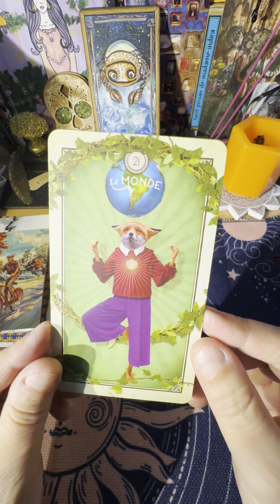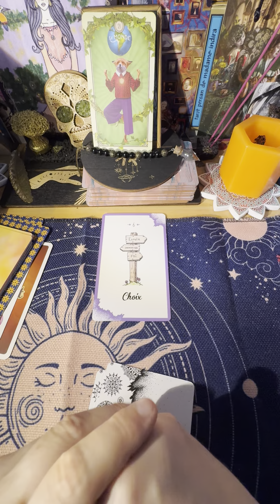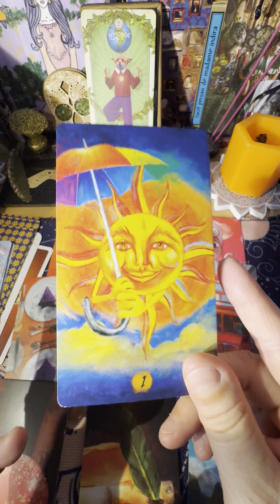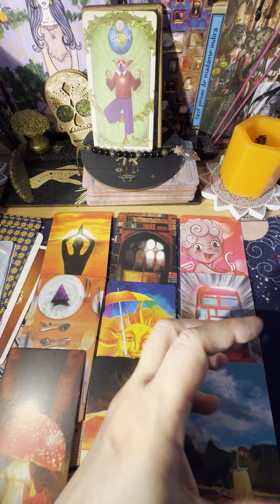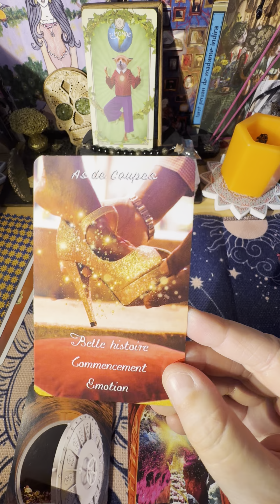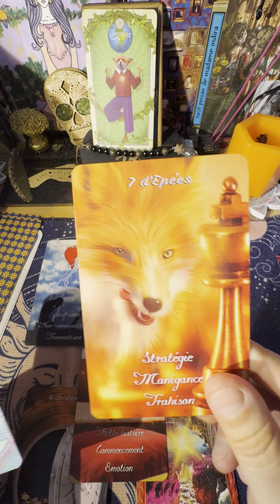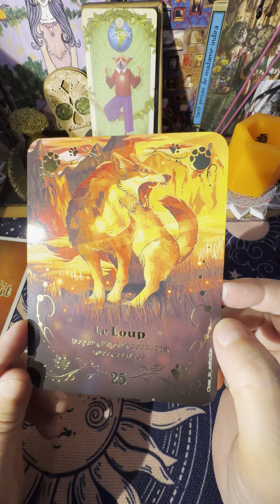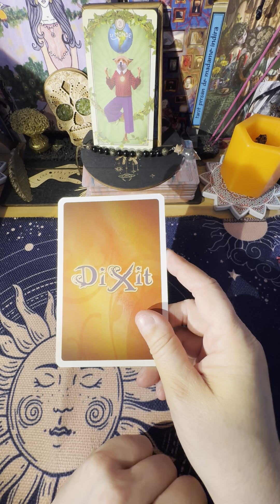🔮 CANCER : Ce que vous réserve le mois de Septembre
JEUX UTILISÉS :

- Tarot des creatures extraordinaires
- Oracle Garance
- Petit Lenormand 1950
- Oracle de la Conscience Animale
- Tarot Astro
- Tarot des messages intuitifs
- Dixit

Rêv'Flex Guidance.